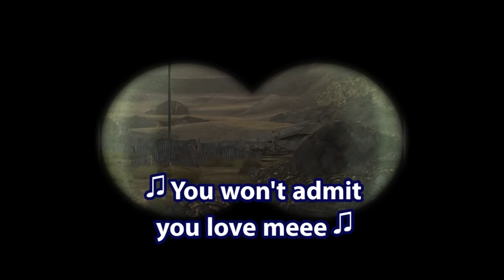Fallout New Vegas - The Artist's Quest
Zach and Mike continue the search to find Sergeant McGee's killer and reminisce about killing Lieutenant Hayes.

Mods used:
LS-3 Street Sweeper 8-barreled shotgun
Interesting NPCs
Interior Lighting Overhaul
Mojave Reloaded
Monster Mod
New Vegas Restoration
One Hud
Project Nevada
Random Encounters
Courier Vests
Deathclaw Mutant
NCR Doggy Buddies
Fellout
NPCs Travel
Gun Runners Actually Run Guns
Helpless Falling
Increased Legion
Interior Lighting Overhaul
Killable Kids
Legion Quests Expanded
Unlimited Followers
Mission Mojave
Portable Campsite
Quick Hacking
Random Extra Traps
Courier Cache
Groovatron